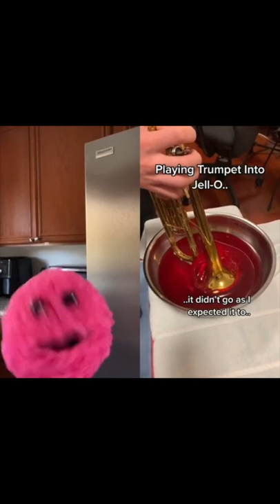KYLE!!! Trumpet in Jello | Toiley T. Paper